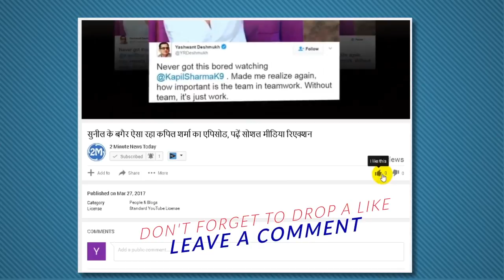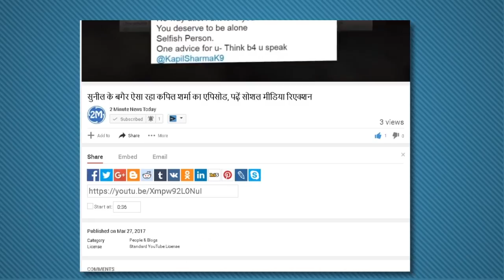OMG: Hunter Accidentally Discovered 70 Million Old Sea Creature | 2 Minute News Today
शिकारी खोज रहा था हिरण, मिल गया 7 करोड़ साल पुराना समुद्री जीव ... अमेरिका के मोंटाना स्टेट में एक शिकारी हिरणों की तलाश कर रहा था, तभी उसे एक जीव की बहुत बड़ी हड्डियां दिखीं। यह 2010 की बात है। ये हड्डियां गाय के आकार की थीं। तब उन्हें डायनासोर की हड्डियां मान लिया गया था। 7 साल बाद अब पता चला है कि ये 7 करोड़ साल पुराने एक समुद्री जीव का फॉसिल है।
Hunter Accidentally Discovered 70 Million Old Sea Creature
In the Montana State of America, a hunter was searching for deer, when he saw very large bones of an organism. This is a matter of 2010. These bones were of cow's shape. Then they were considered bones of dinosaurs. After seven years, it is now revealed that this is a fossil of a sea creature of 7 million years old. This discovery was done at Charles M. Russell National Wildlife Refuge of Mantana.
This creature has been named Nakonanectes Bradti. Naconnetes is named after the Nakona community living in Montana, while the word Brady is named after the hunter-gatherer David Brady. The University of Alacska's Scientists have named it.
According to the scientists, this creature lived in the sea around the land seven million years ago. It is believed to be a different species of Elasmosaur. The head of the alasmusaur was small and the neck was long. But the neck of NaconNectace Brendy is not too long.His arms were like his paddle.
Scientists are amazed that the bone was made up to 76 in the neck of the alasmusor, but in the neck of the NaconNectacees, there are around 40 bones.
7 million years ago, these creatures used to travel from Montana to Minnesota and Canada to the Gulf of Mexico. Scientists hope to find out about other prehystolic organisms when searching in the area of ​​Charles M. Russell National Wildlife Refuge.